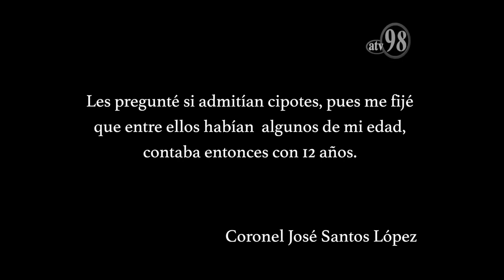Coronel Santos López "El niño de Yalaguina"